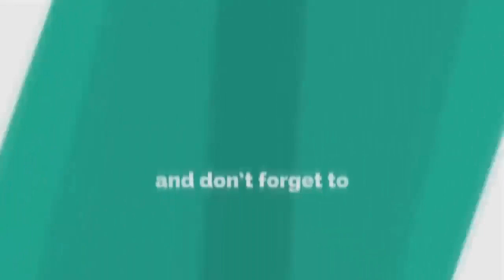মোবারক হোসেন আহম্মদপুরী নতুন ওয়াজ 2022 | New Waz 2022 | বাংলা ওয়াজ | Bangla Waz | Pankori media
╔ ஜ۩۩ஜ ╗
║ ▓▓▒▒▒░░| Open This Description |░░░▒▒▓  ║
╚ ஜ۩۩ஜ ╝

২০২২সালের ওয়াজ
ইসলামিক ভিডিও
Mawlana Mobarak hosen-
হযরত মাওঃ হাঃ ক্বারী মোবারক হোসেন আহম্মদপুরী
মুহতামিমঃ মুফতি আমিনী রহঃ ইসলামিক রিসার্চ সেন্টার।
🔹✔কোন টাইপের ভিডিও🔹
১:- কুরআন তিলাওয়াত
২:- ইসলামী সংগীত
৩:- ওয়াজ  ✔

▶️✅ Lecturer: মাওঃ হাঃ ক্বারী মোবারক হোসেন আহম্মদপুরী
▶️✅ Directed by : জুলফিকার আলী
▶️✅ Produced:  পানকৌড়ি শিল্পী গোষ্ঠী
▶️✅ Record Label: পানকৌড়ি স্টেডিও

.🙏🌼একটি অনুরোধঃ-🌼🙏.

.⚠️সতর্ক বানিঃ-⚠️.

থাকবেন।

আল্লাহ হাফেজ